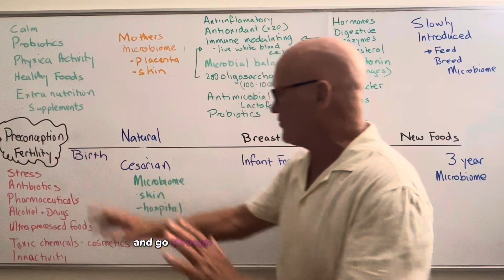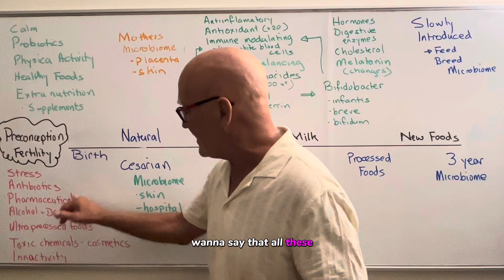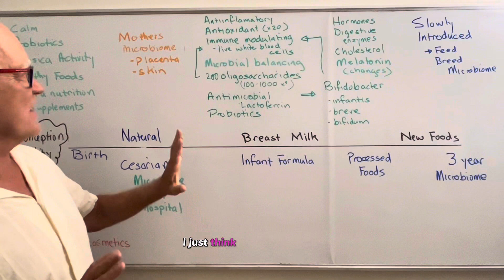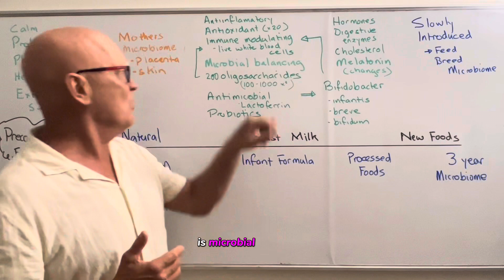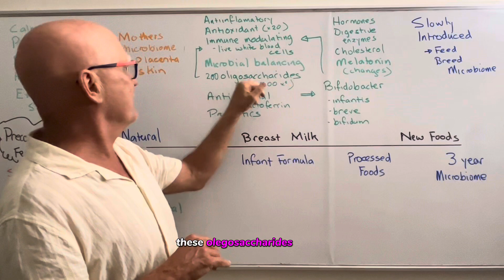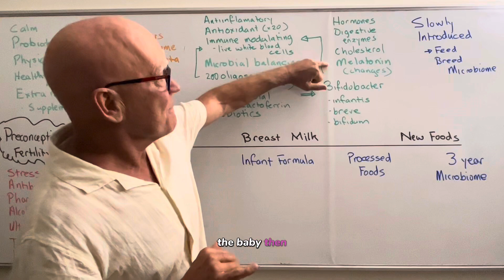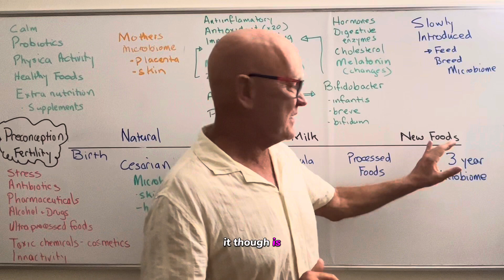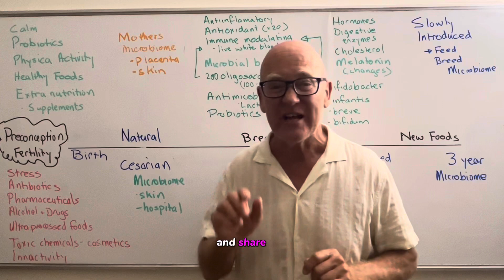Our gut microbiome-0 to 3 years. The most important.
The microbiome we develop on the first 3 years after birth can influence our health for the rest of our lives. We need to make are we get this right.